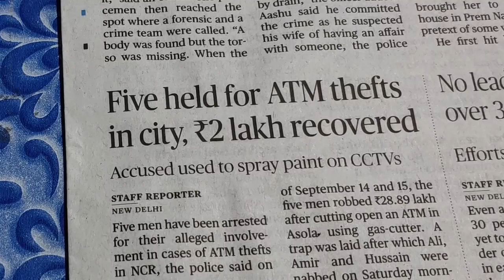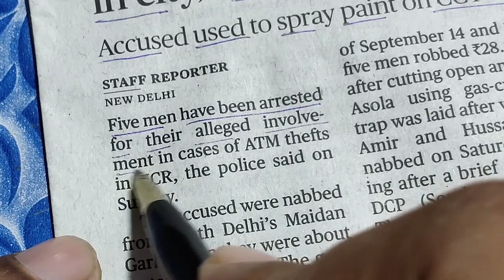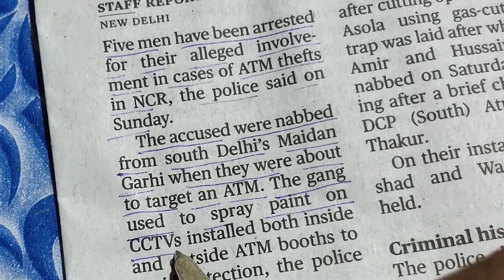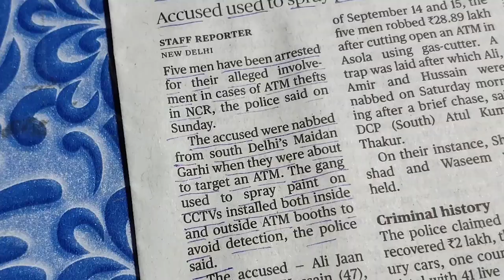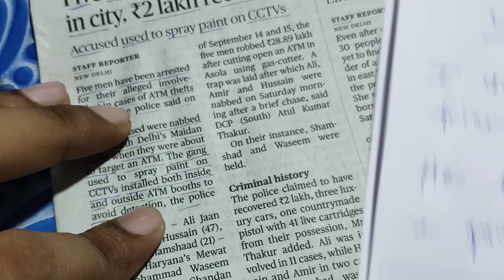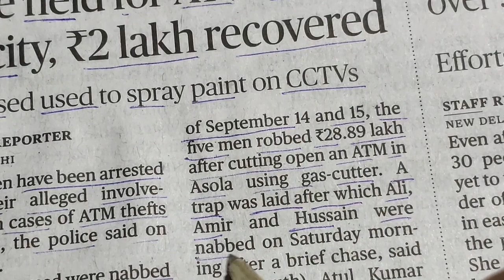NEWS PAPER READING JUST FOR BEGINNERS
This video is about "NEWS PAPER READING FOR BEGINNERS"

3.  To change the background I always use Green screen of which link

4.  For better video quality I use Canon 200d Dslr camera of which link